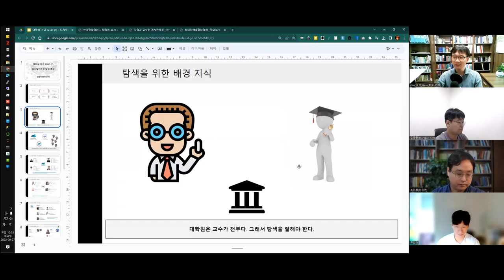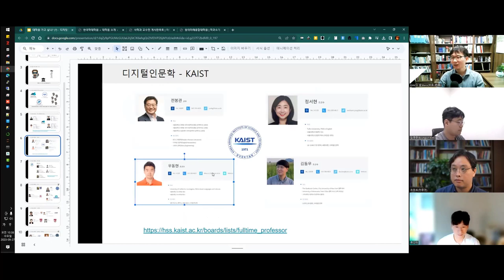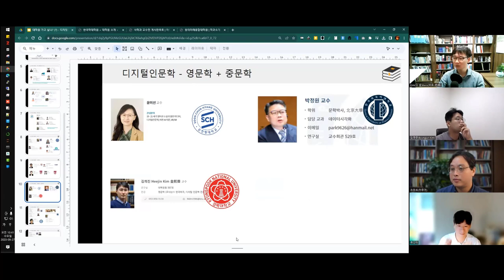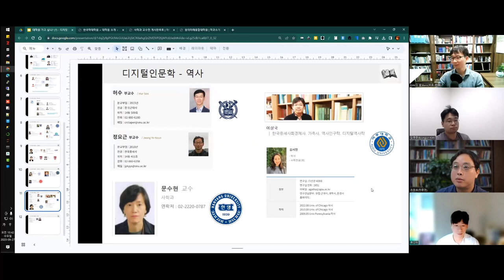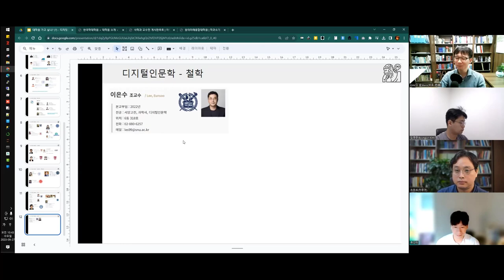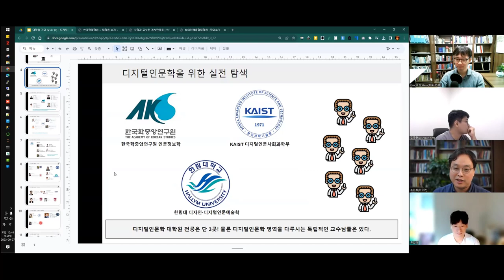[주간DH] [대학원] 디지털인문학 관련 교수 탐색 / 대학원 가고 싶니? (7)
대학원 가고 싶니? (7) - 디지털인문학 관련 교수 탐색

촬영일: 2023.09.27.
참가자: 조원희, 김병준, 류인태, 김바로

인트로 제작: 전대리(였는데 지금은 이제 팀장이 된 B급 영상 마스터)
아웃트로 제작: 전가람(편집), 구현회(그림), 김마루(목소리)